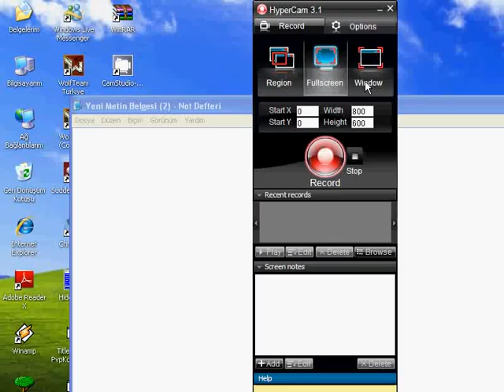Sudden Attack Speed , Duvardan Geçme Hack Sudden Attack Türkiye